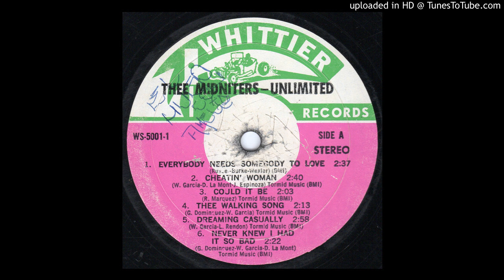Dreaming Casually - Thee Midniters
Found this LP locally, my all time favorite group!